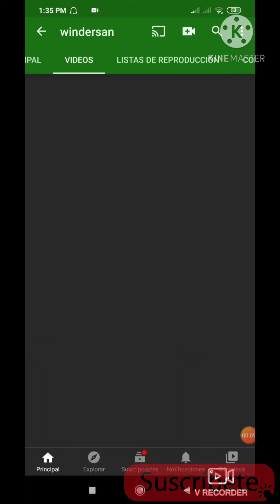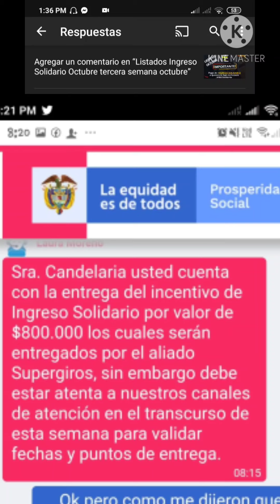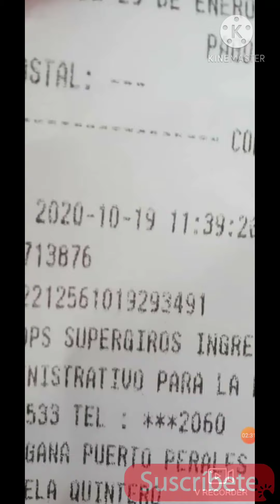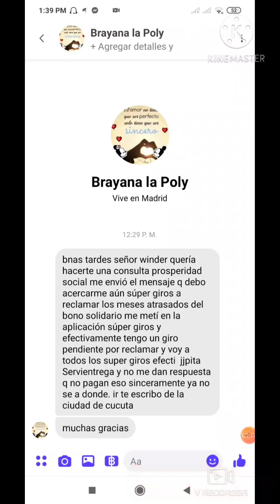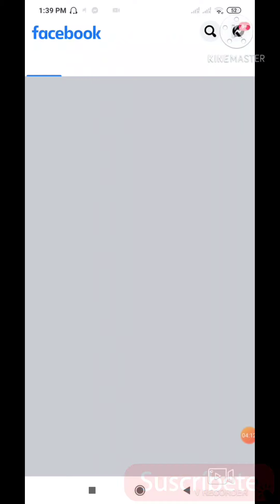INGRESO SOLIDARIO confirman pagos tercera semana de octubre